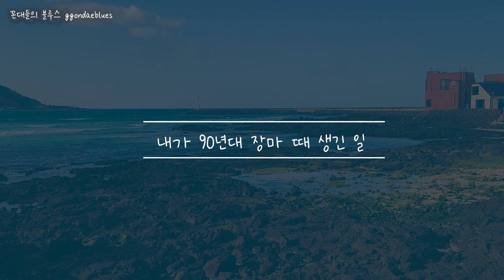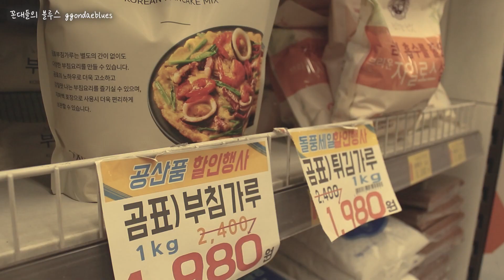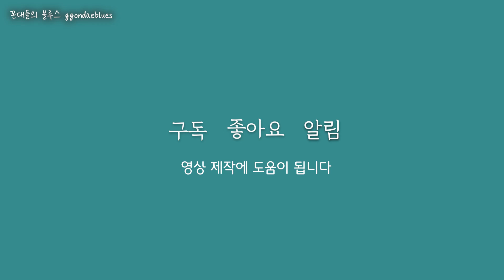장마철 에피소드 / 비오는날 간식의추억 / 요즘 극장[미션 임파서블7]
지난 주 비가 오다 말다 변덕스러운 날씨였어요.
장대비가 내리던 날에 창 밖을 보며
제가 20대였던 90년대의 장마철이 생각났습니다.

우연히 90년대 장마철을 유튜브에서 검색했다가
90년 장마철의 믿기 힘든 모습의 영상을 발견했어요.

00:09  내가 90년대 장마 때 생긴 일
01:49  부침개의 추억
04:48  요즘 나에게 극장이란...
06:24  변해가는 세상과 꼰대

이 영상에서 개봉동에 물 난리가 났던 영상이 있는데...
훈훈하네요.
당시 친구가 개봉동에 살았어요.
그 친구의 동네가 물에 잠겼는지 확실하지도 않은데
엄마가 식수를 한~ 통 주시면서 친구네 갖다주라고 하셔서
물통을 짊어지고 친구네 집에 갔던 생각이 나요.
사실 물이 필요는 없어서 함께 웃었던... ㅎㅎ